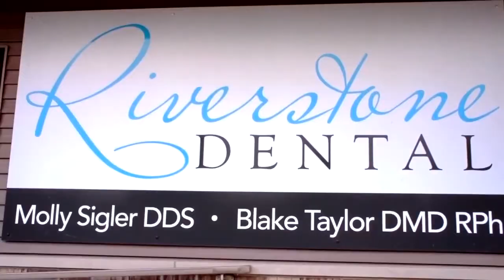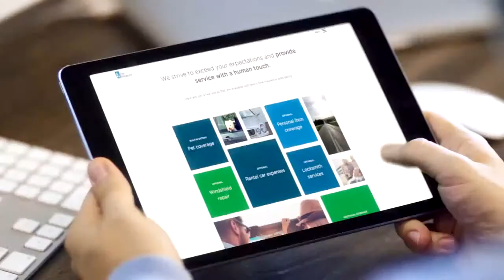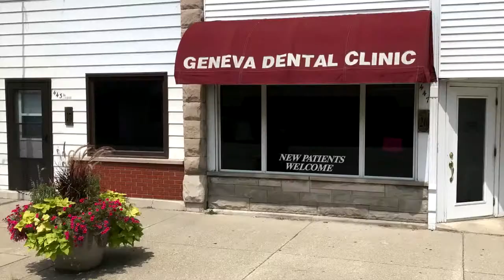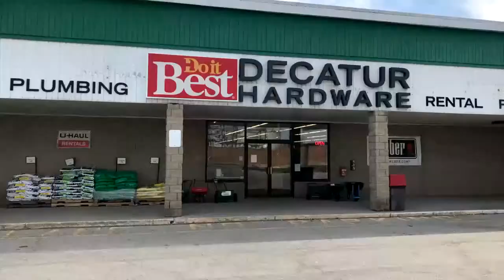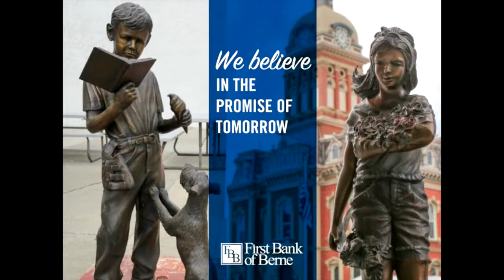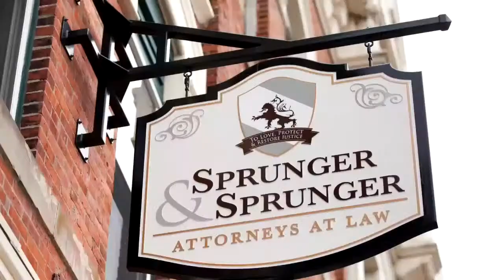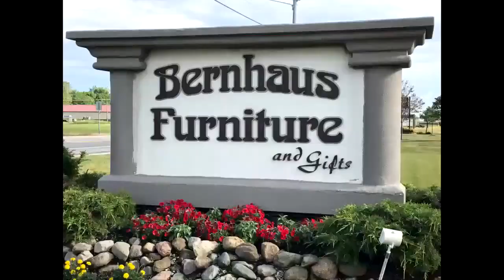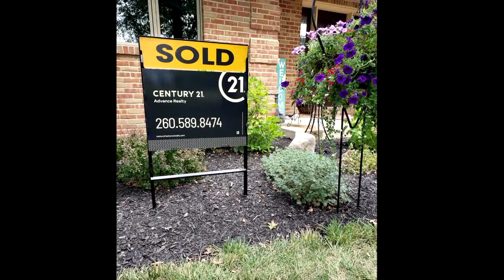Blackford at South Adams | 2021 Boys Basketball | The Berne Witness